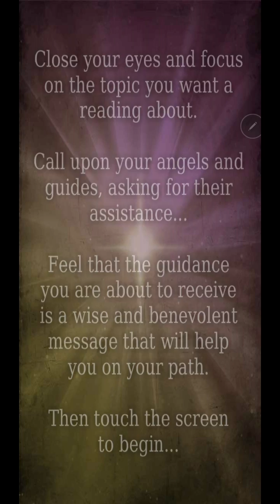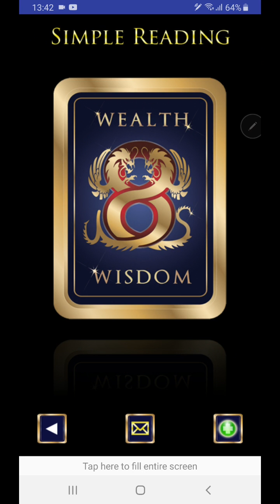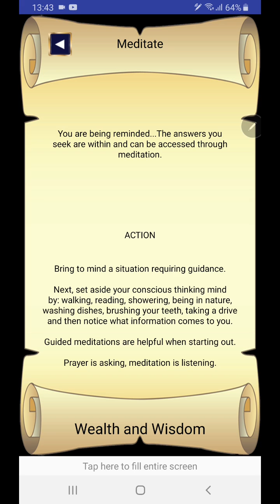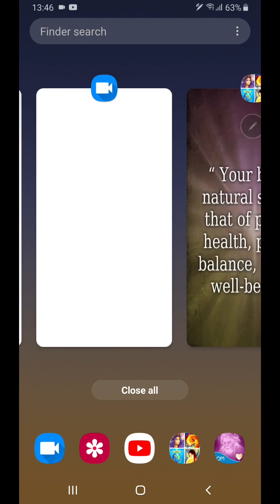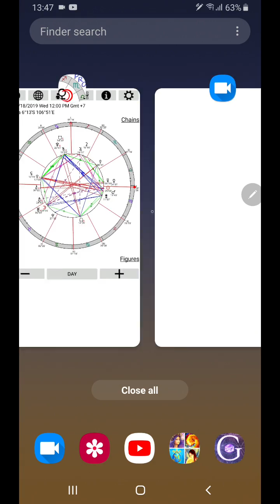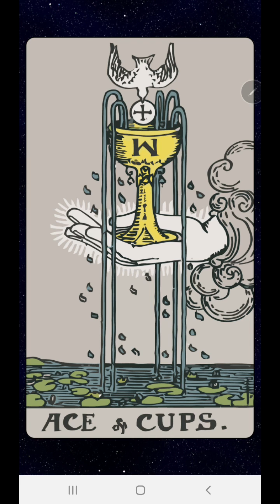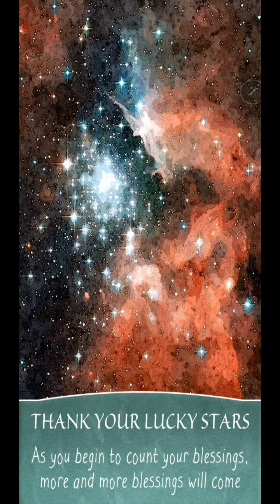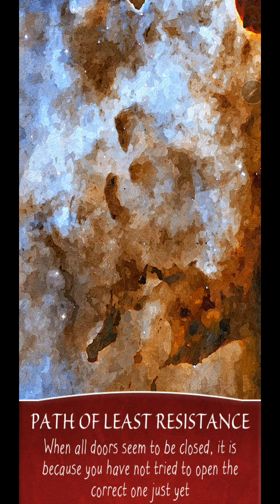18 September 2019. Ada yang luar biasa menarik. Dekati. Mungkin bukan untukmu. Tetap belajarlah.